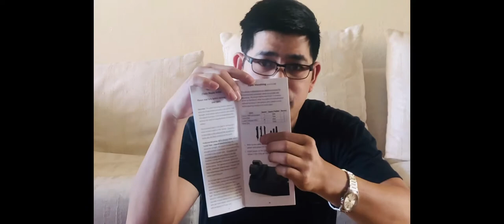Installing trijicon RMR Red Dot on Shadow System MR920